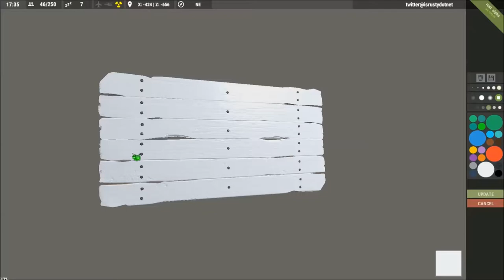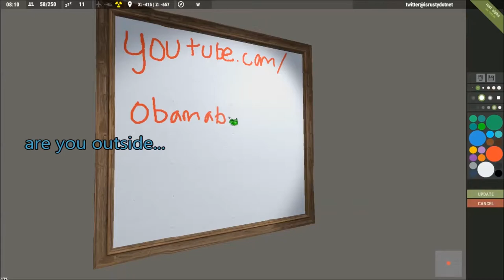So this is what happened in my first 4 hours of Rust...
autism is what happened